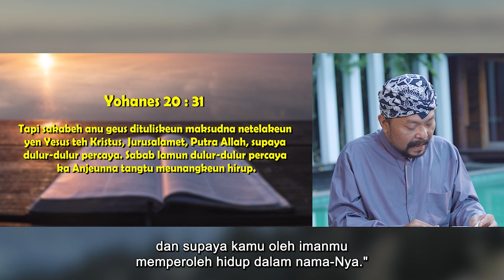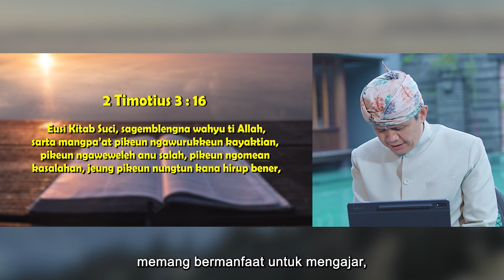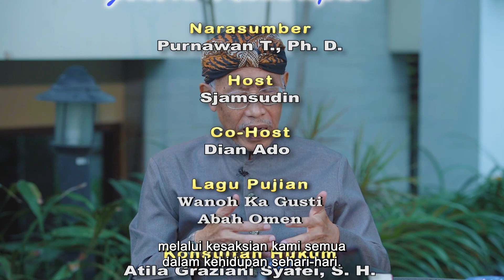Apakah ALKITAB Memiliki WIBAWA? | Gentra Kahuripan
Apa yang harus kita lakukan jika Alkitab dibakar? Haruskah kita membela?
Apa yang terjadi jika Alkitab dibakar?
Alkitab memiliki keistimewaan apa sehingga dikatakan berwibawa?
Saksikan jawabannya di Gentra Kahuripan hari ini!

Gusti Ngaberkahan.

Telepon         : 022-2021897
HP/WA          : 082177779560